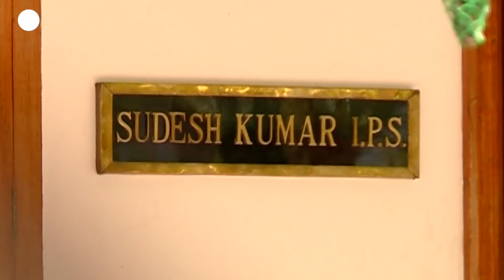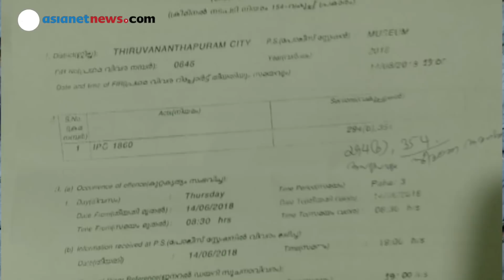പൊലീസുകാരനെ തല്ലിയ എഡിജിപിയുടെ മകള്‍ വിദേശത്ത്, ഇൗ ഇളവ് എല്ലാവര്‍ക്കും ലഭിക്കുമോ സാര്‍ ?